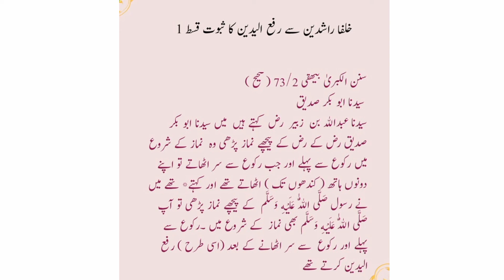Hazrat Abu Bakar رض Bhi Rafiaden karte the Post 41 || حضرت ابو بکر رض بھی رفع الیدین کرتے تھے